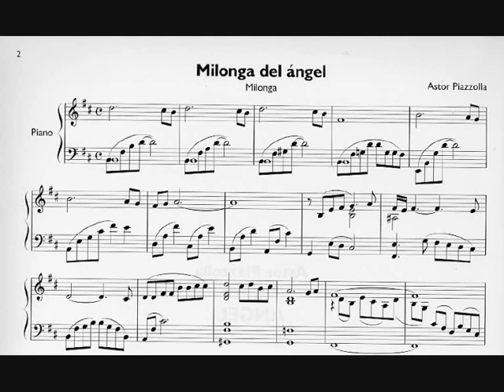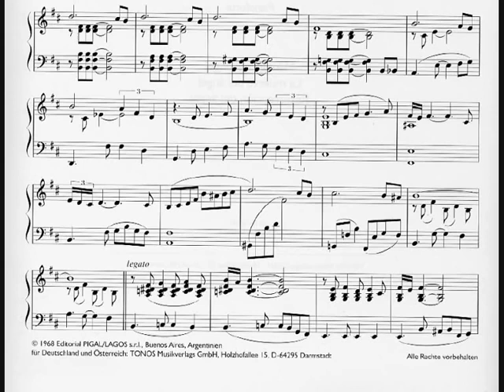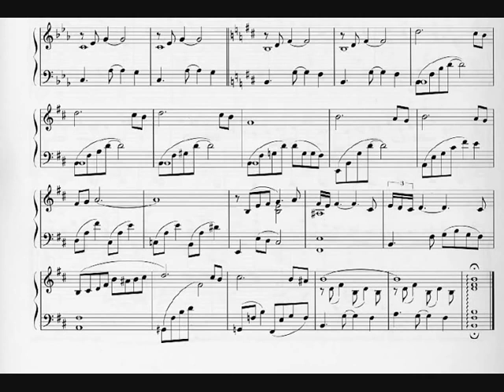피아졸라 | 천사의 밀롱가(Milonga del Angel)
아스토르 피아졸라의 위대한 작품, 정말 좋은 곡입니다 "천사의 밀롱가"를 악보와 함께 감상하시죠 :-)

「연습실/합주실을 찾는 가장 완벽한 방법, 옴니스 피아노」

※ 본인 소유의 개인연습실, 학원에 있는 피아노를 연습실로 등록하여 부수입을 창출해 보세요